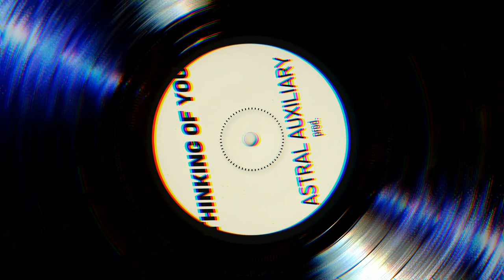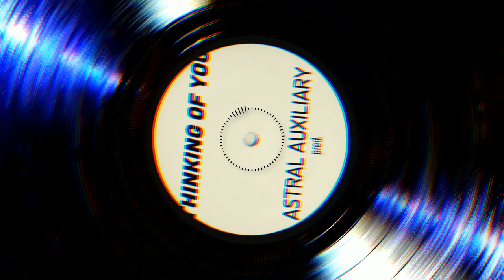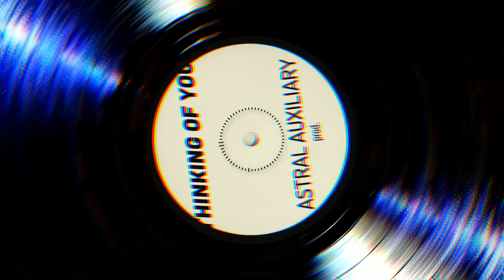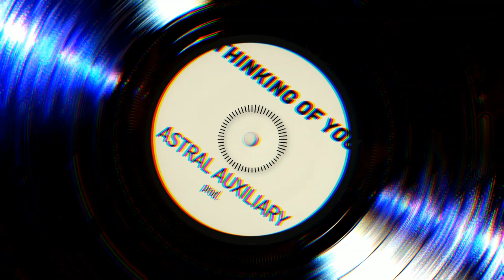"Thinking Of You" Summer Vibes Beat 2023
Effect author credits:
Youlean Waveform, Youlean Drop Shadow - Youlean
HUD 3D - Rado1
TextTrueType - Ville |